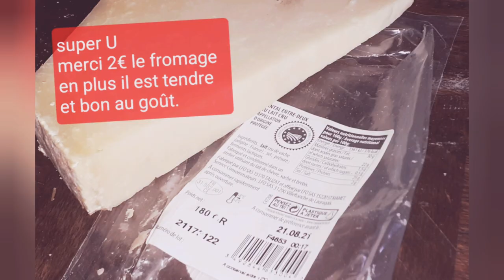Miroir de pause { Guest Star RAINBOWN le Chat }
Miroir de pause est une vidéo sur le repos.
Ce chat se repose au bord d'une fenêtre.

Avec en Guest Star RAINBOWN le Chat.